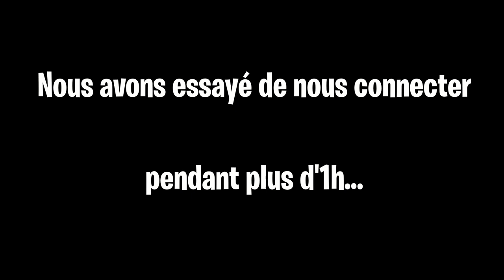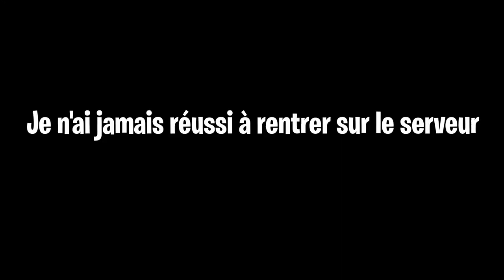[ THE ISLE ] - DÉCOUVERTE DE EVRIMA EN PTÉRANODON AVEC